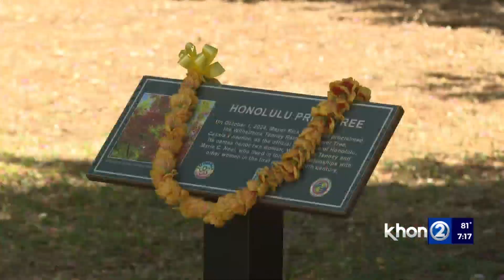Mayor Blangiardi commemorates start of Honolulu Pride Month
Honolulu Mayor Rick Blangiardi commemorates Honolulu Pride Month by raising the pride flag over the Frank Fasi Civic Center Grounds.